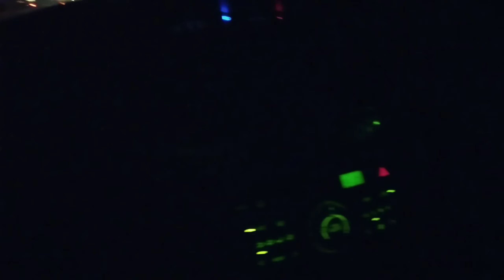রাতের বেলায় যমুনা সেতুর দৃশ্য যেমন দেখায়। Milon Surovi Vlogs। Vlog 44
অনেক সুন্দর দৃশ্য রাতের বেলায় দেখা যায় যমুনা সেতুতে। বাহ্ অসাধারণ দেখতে। নেই কোন যানজট।